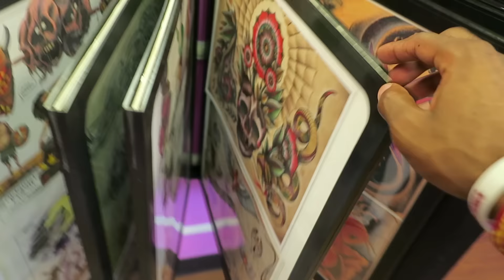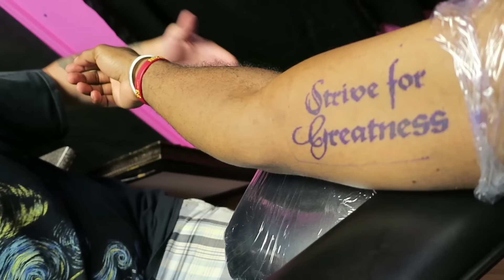I GOT MY LEBRON JAMES TATTOO!